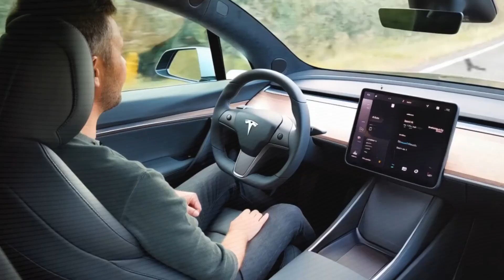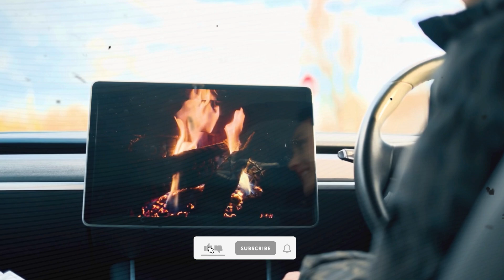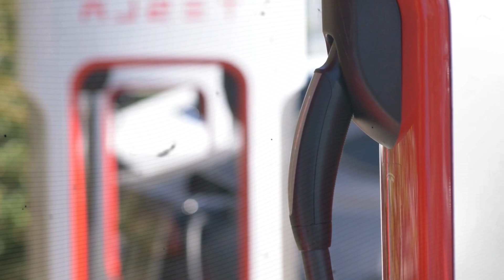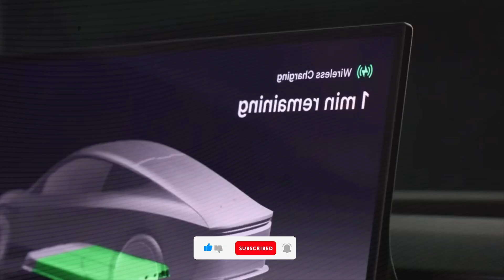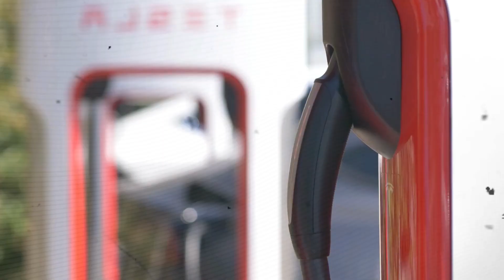BEST EV Battery Yet? Tesla Model Y 2025 XNO Niobium Edition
Tesla Model Y 2025 Getting XNO Niobium EV Battery? 9-min Charging, 5000 Wh/kg Density

The 2025 Tesla Model Y is shaping up to be a game-changer in the electric vehicle market. Tesla is preparing for major product launches, with the highly anticipated Model Y Opal set to redefine the company's most popular vehicle. As Tesla gears up for the release, we explore how lower battery costs, potential production upgrades, and strategic moves in markets like India could impact the future of this electric SUV. With reduced long-term battery replacement costs, competitive pricing, and the promise of innovative features, the 2025 Model Y Opal is poised to attract more consumers. In this video, we take a closer look at what makes the 2025 Model Y Opal stand out, the deals Tesla is offering before the launch, and how Tesla's global expansion plans are helping it stay ahead in a rapidly growing EV market. Get ready for exciting updates and changes in the EV landscape as Tesla prepares to make a huge impact in 2025!